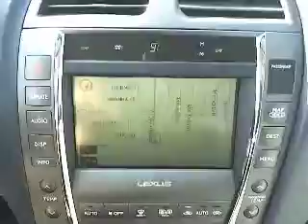2009 Lexus ES - ES 350 Sedan 4D Van Nuys CA 320131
2009 Lexus ES  - Stock#: 320131

Keyes Lexus
5905 Van Nuys Boulevard

**1.9% APR Available** Equipped with FACTORY NAVIGATION and this is a LEXUS CERTIFIED VEHICLE, including a 3 YR/100K mile COMPREHENSIVE WARRANTY. We took care of the 35K SERVICE (not required for certification, but something we do at KEYES LEXUS ) plus your first oil change is FREE!!! We are an ELITE OF LEXUS DEALER for many Reasons!!! Come and experience why! The Certified Warranty is similar to a new car warranty, It is valid for 3 years from the date of purchase or up to 100K total vehicle miles, whichever comes first. 1.9% APR good for 48 months AND 2.9% for 60 months on approved tier 1+ credit & ends APRIL 2nd, 2012. Loaded with NAVIGATION, BACKUP CAMERA, BLUETOOTH, Premium Package, HEATED and VENTILATED Front Seats, Wood Trim Interior, Perforated Leather Seat Upgrade, Moonroof, Lexus Premium Audio w/ 6-Disc Changer, and MORE!! to view more CERTIFIED PRE-OWNED LEXUS VEHICLES.